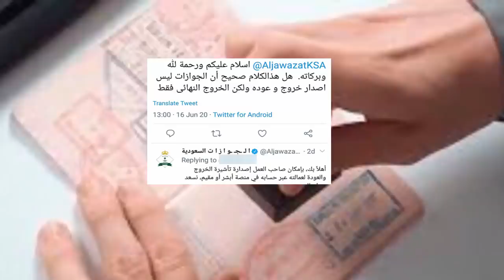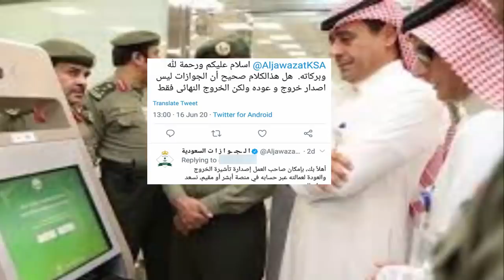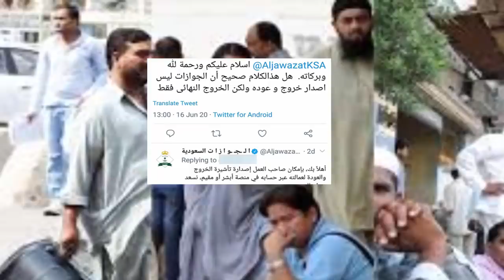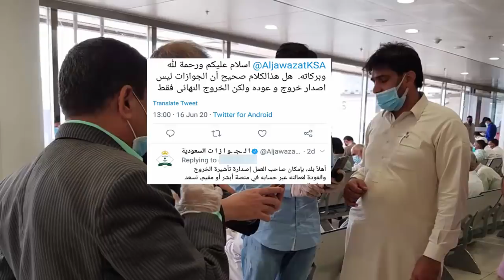Jawazat Saudi Explanation About Exit Re Entry Visa | Every Thing Easy